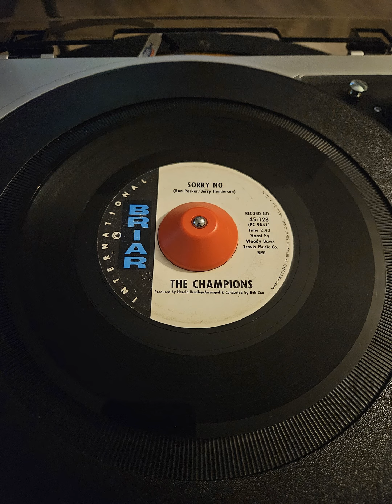The Champions - Sorry No